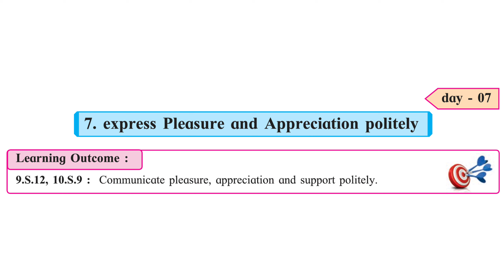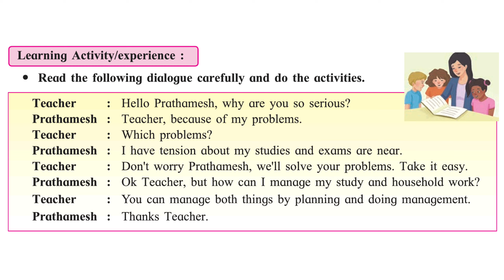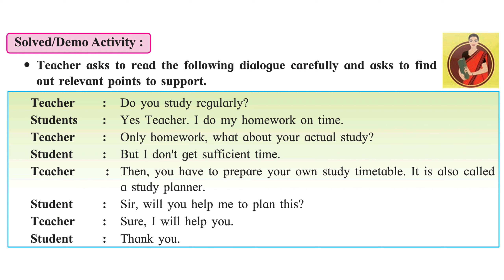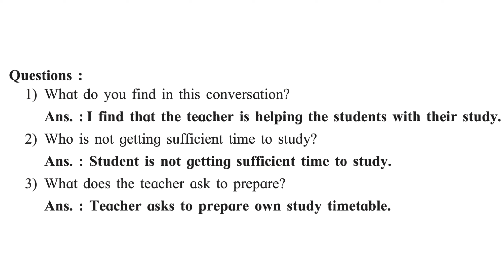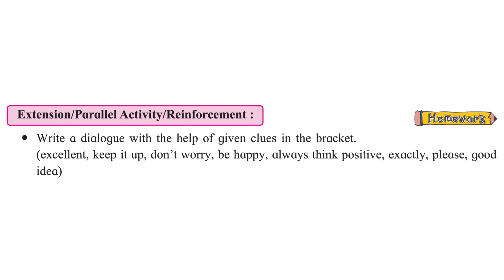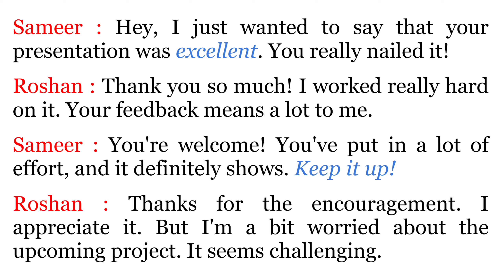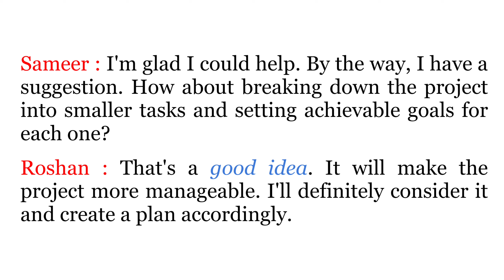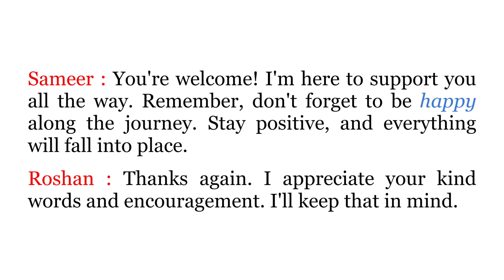Bridge Course (2023 - 24) for 10th - Sub English - Day 07 - Activity No 7 - Explained - Answers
Dear Students! in this video we will understand and solve the seventh (7th) activity of Bridge course 2023 ( Bridge Course 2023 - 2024) from day 07 for 10th class and English subject. In this activity we will learn "Communicate pleasure, appreciation and support politely.". and the title of the activity is "7. Express Pleasure and Appreciation politely" This bridge course is initiated by Maharashtra education board and it is designed for students of class 1 to 10th.
In this video I have explained and solved the questions from the  7th day activity (Day 7). I have also provided the answers for each questions and activity.